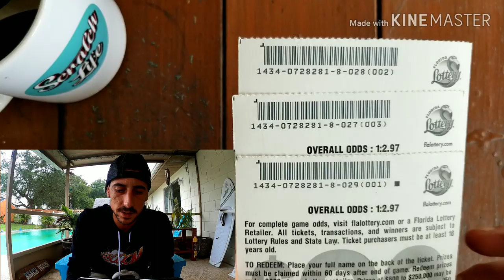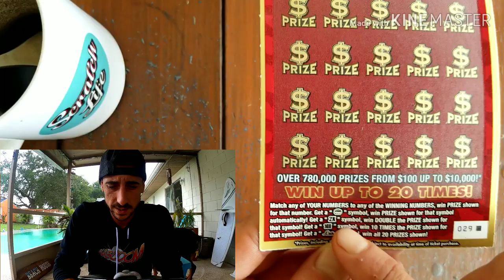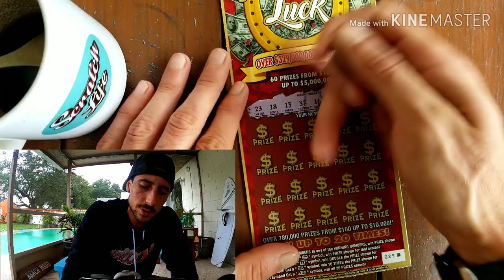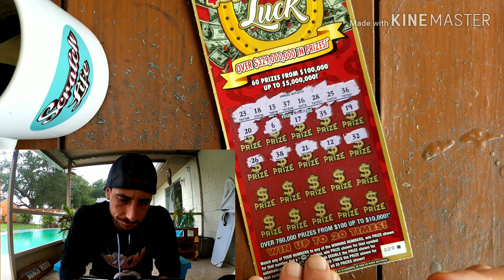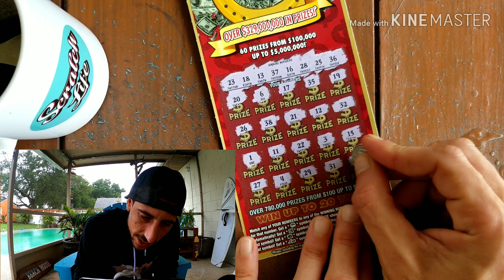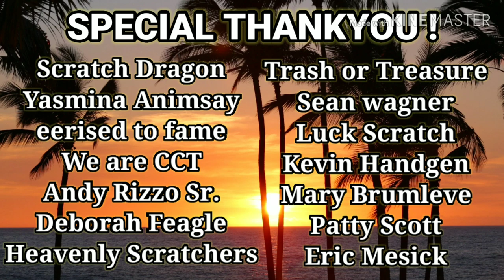Last Ticket of the Pack!!! $20 Luck Scratch Off Ticket | Florida Lottery